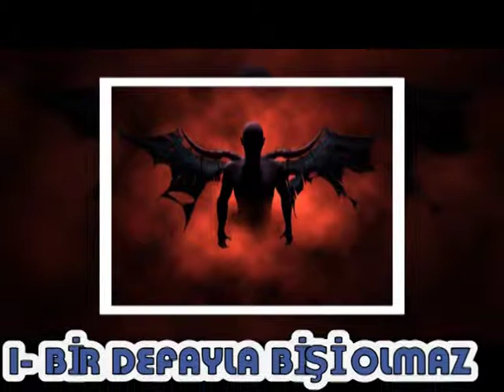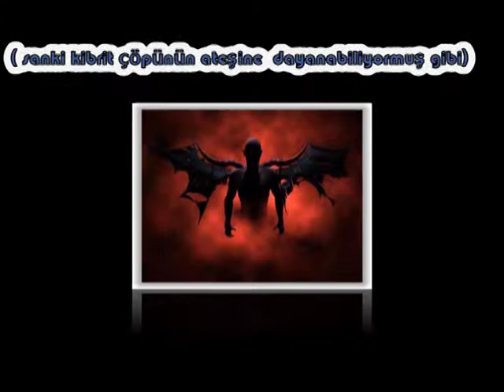şeytanın en tatlı 12 sözü